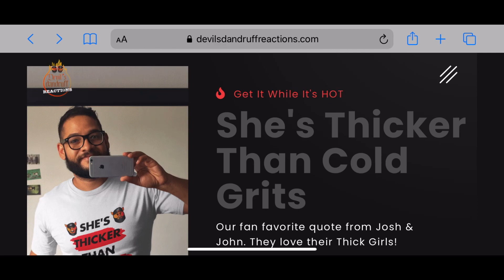Mya - My Love Is Like...Wo (Unedited Version) Reaction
Mya - My Love Is Like...Wo (Unedited Version) this song is all the vibes.

Josh - jbvnc123
John - j_richhomie87

Devil's Dandruff Reactions bringing the funniest and most entertaining reactions on YouTube, Pure comedy and always a good time.